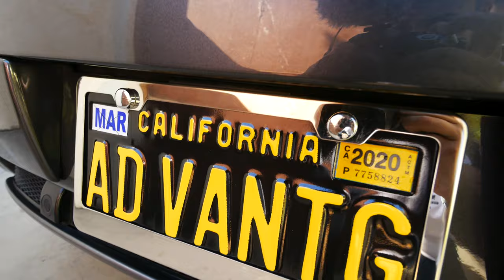Why I Have To Sell My Aston Martin? + (State Of The Collection)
Well I'm sad and excited to say that the day has come. I am finally selling my Aston Martin Vantage. My first exotic car, and a car that was a dream for me to own but now it's time for it to move on. Watch to find out why I have to sell my Aston Martin Vantage, my current state of the collection, and my plans for the future...

If you are interested please see the link to my Aston Martin for sale:

Thanks for all your support so far. Your comments, views, and likes light a fire under my ass to always improve and bring you these videos.

Follow Dyllon elsewhere... @ifcarscouldtalk

M Y  E Q U I P M E N T  S E T U P

This is the cheapest equipment you can get for the best possible result!

Wide Angle Lens
Lapel Microphone
Wind Sock
High Rate Memory Cards
Multi-Battery Charging Kit
Flood Light
Mini Tripod
Full Sized Tripod
Equipment Bag